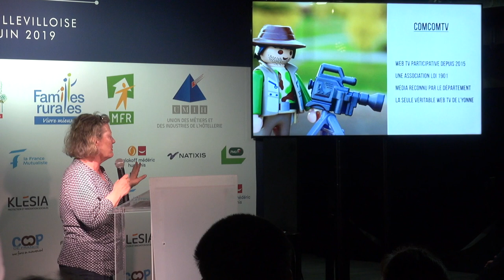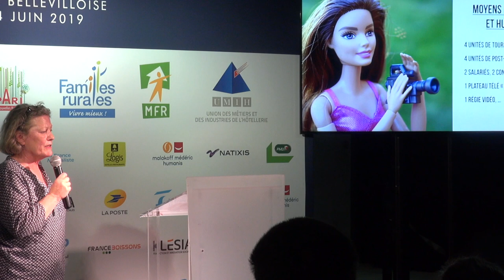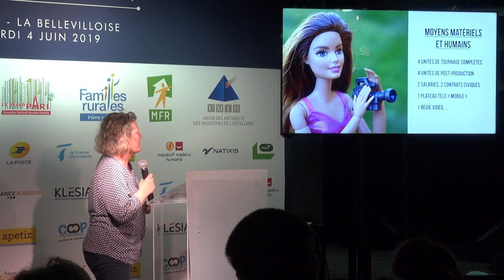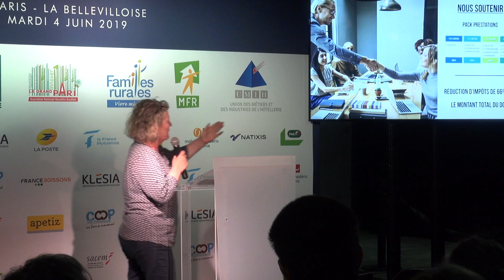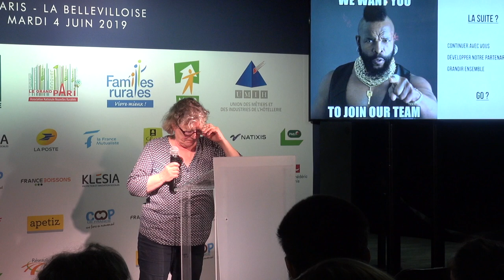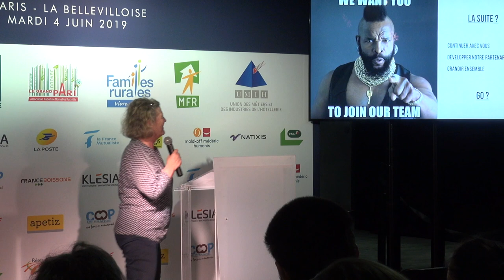UNE TÉLÉ LOCALE SINGULIÈRE PORTÉE PAR UNE MAIRIE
PITCH : UNE TÉLÉ LOCALE SINGULIÈRE PORTÉE PAR UNE MAIRIE

Intervenant :
Dominique Chappuit : Maire de Rosoy